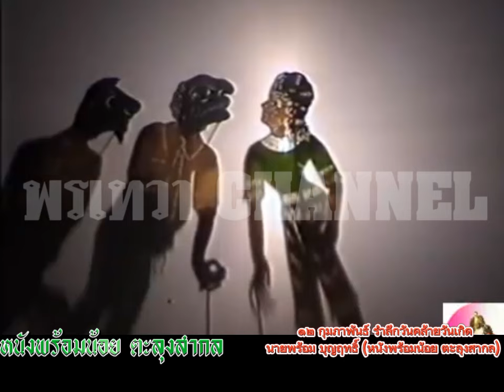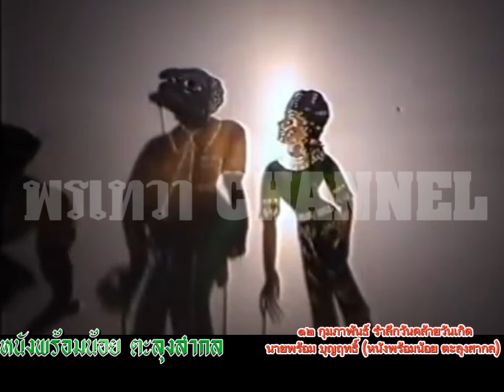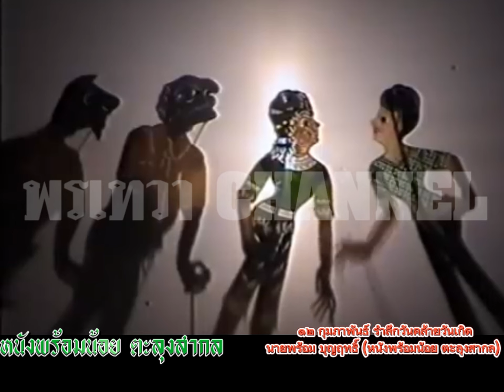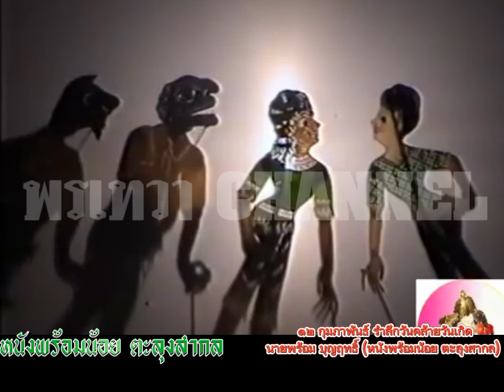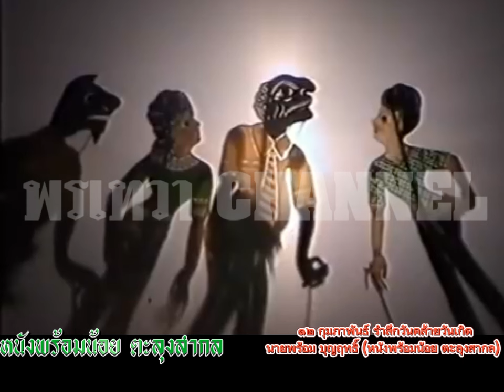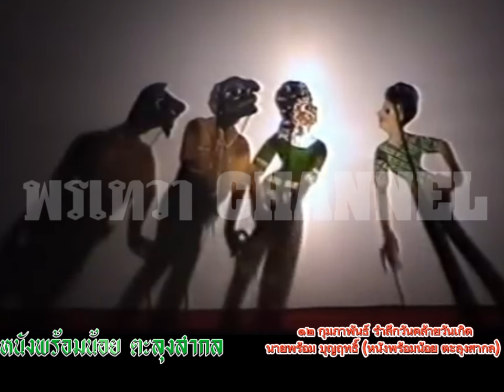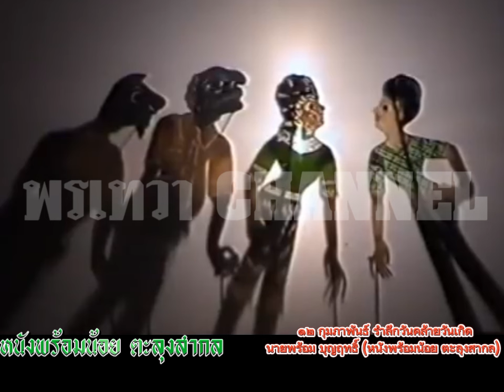๑๒ กุมภาพันธ์ รำลึกวันคล้ายวันเกิดนายพร้อม บุญฤทธิ์(หนังพร้อมน้อย ตะลุงสากล) ศิลปินแห่งชาติ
facebook. อิฐ 'นนทพัทธ์ จันทร์เอียด